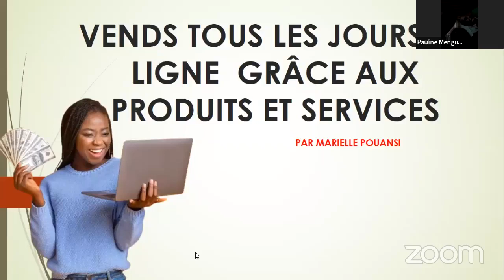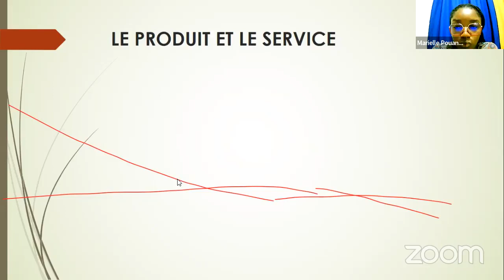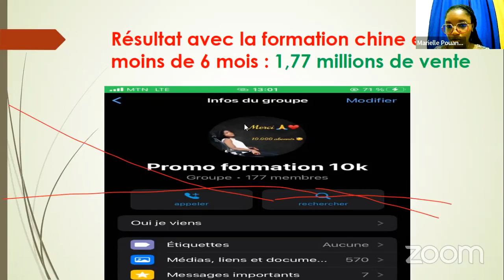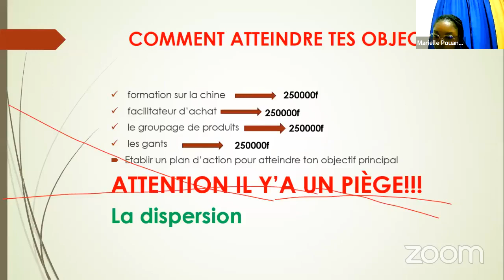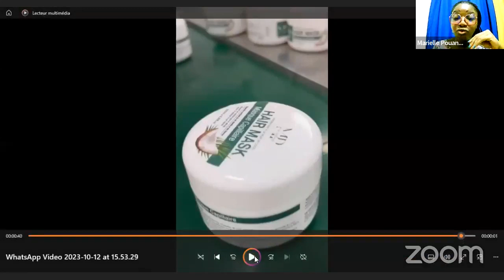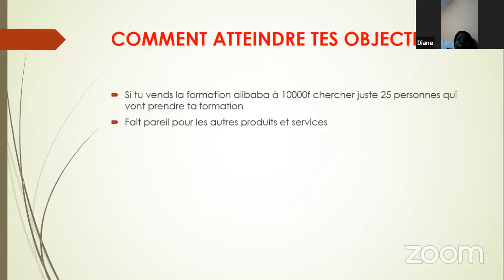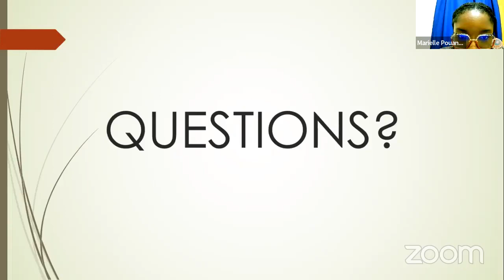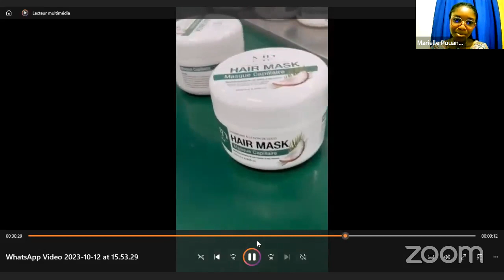VENDS TOUS LES JOURS EN LIGNE GRÂCE AUX PRODUITS ET SERVICES